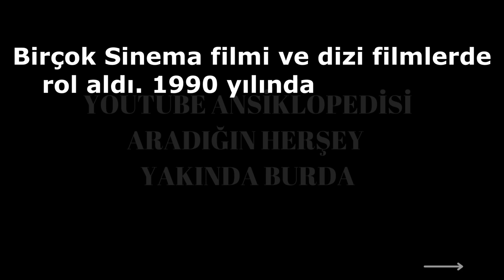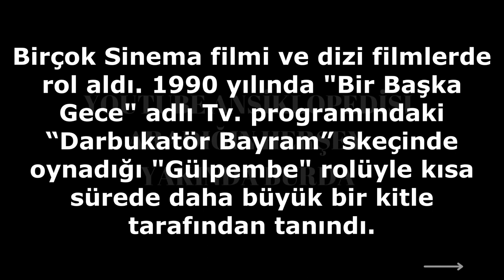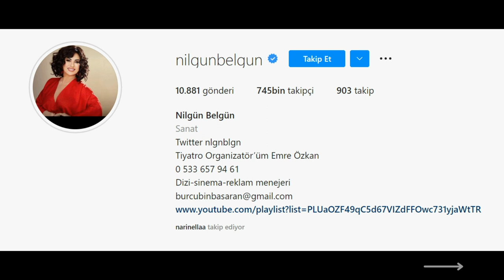Nilgün Belgün Kaç Yaşında Aslen Nereli Kimdir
NİLGÜN BELGÜN HAYATI(BİYOGRAFİ)
NİLGÜN BELGÜN KİMLERLE EVLENDİ , KAÇ COCUĞU VAR, İNSTAGRAM ADRESİ NE , KAÇ EVLİLİK YAPTI, ASLEN NERELİ, YAŞI KAÇ

Nilgün Belgün, 18 Mart 1953 tarihinde İstanbul’da doğmuştur. Babasının adı Atilla Belgün'dür. Çocukluğu Büyükada’da geçti.

Özel Şişli Lisesi’nde okudu. İstanbul Belediye konservatuarı Şan ve Tiyatro Bölümünden mezun oldu.

1973 yılında Devekuşu Kabare Tiyatrosu'nda "Haneler" oyunuyla profesyonel oyuncu oldu. Daha sonra Ali Poyrazoğlu Tiyatrosu, Levent Kırca Tiyatrosu, Dormen Tiyatrosu, Tiyatro İstanbul, Gencay Gürün gibi topluluklarda çalıştı.

Birçok Sinema filmi ve dizi filmlerde rol aldı. 1990 yılında "Bir Başka Gece" adlı Tv. programındaki “Darbukatör Bayram” skeçinde oynadığı "Gülpembe" rolüyle kısa sürede daha büyük bir kitle tarafından tanındı.

"İşte Müzik İste Eğlence", "Gece Sefası" gibi televizyondaki eğlence Showlarında çeşitli parodilerde çeşitli tiplemeler yaptı. 1993 yılında Milliyet Gazetesi yılın en iyi Tv - Komedi Kadın Oyuncusu ödülünü aldı.

Tiyatro İstanbul'da oynadığı "Tepetaklak" oyunuyla yılın en iyi komedi kadın oyuncusu olarak 8 tane ödül aldı.

TV 8'de "Hafta İçi Hergün Nilgün Belgün" adlı sabah programını yaptı.

NİLGÜN BELGÜN'ÜN EVLİLİKLERİ

4 kez evlenen Nilgün Belgün’ün Oylum ve Merve adında iki kız çocuğu vardır.

Nilgün Belgün İlk evliliğini 19 yaşındayken, tiyatrocu ve komedyen Abdullah Şahin ile yaptığı evlilikten Oylum Şahin (d. 13 Şubat 1973) adında kızı var. Nilgün Belgün'ün ikinci eşi İlham Gencer'in oğlu İlhan Gencer'den Merve Gencer (d.1981) adında bir kızı var. Nilgün Belgün üçüncü evliliğini Atilla Demircioğlu ile yaptı.